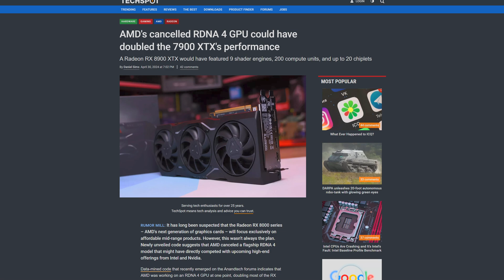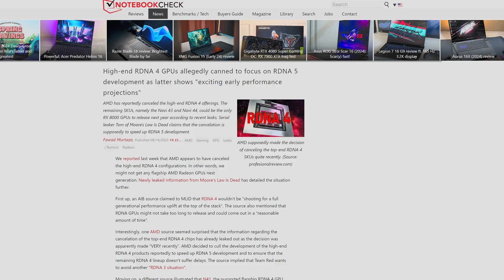FORGET About RDNA 4!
AMD RDNA 4 isn't even out yet, but we are already looking towards the future with AMD RDNA 5, the next big upgrade in AMD Radeon graphics! These RX 9000 graphics cards are set to be a complete overhaul, with the AMD RDNA 5 architecture being completely new, and with Radeon RX 9000 performance apparently being very impressive!